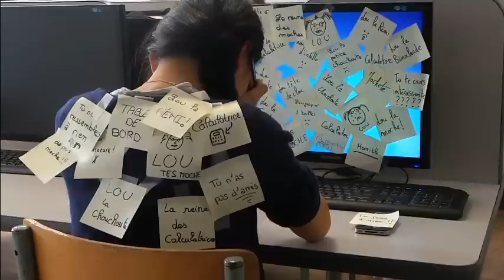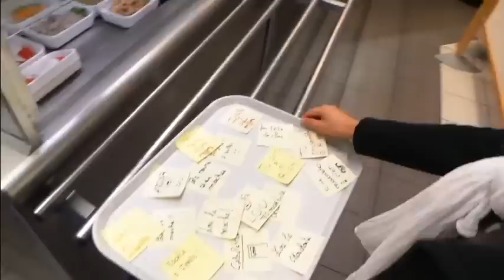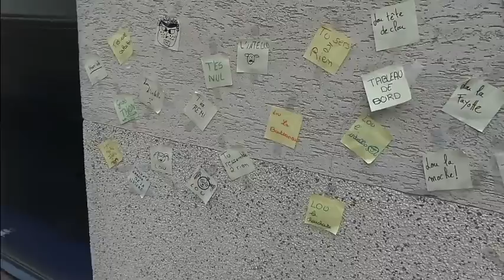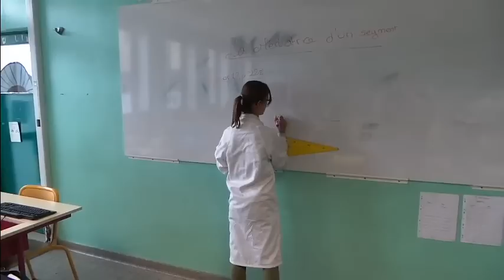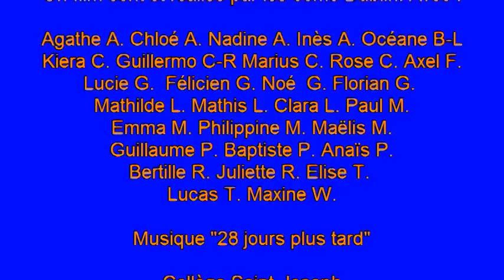Lutte contre le harcèlement scolaire - Collège Saint-Joseph Le Mans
"le cyber harcèlement : une maladie virtuelle"
La classe de 6ème Dublin vous présente leur travail sur le harcèlement.